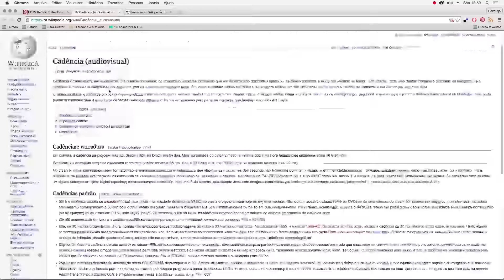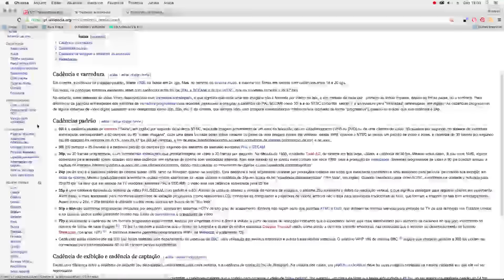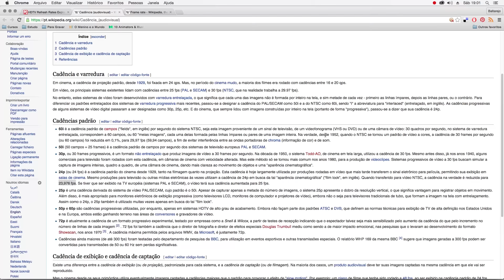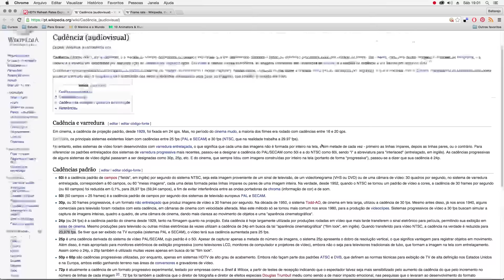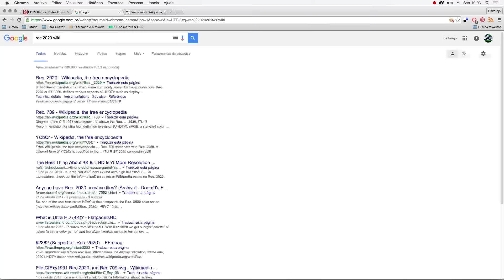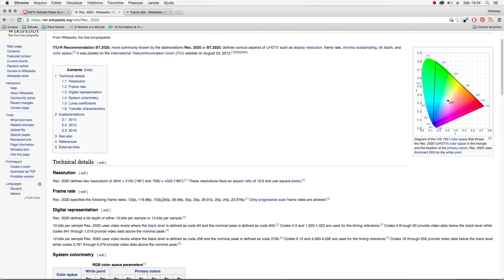#207 Diferença entre 24 23,976 59,94 60 29,97 e 30 fps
Respondendo a perguntas dos alunos nesta aula irei explicar qual a diferença entre os fps, taxa de quadros, cheios e que+brados, como 24 e 23,976.

Grande abraço!!